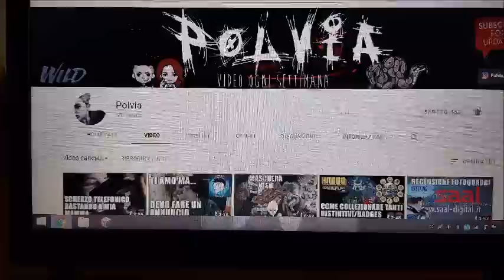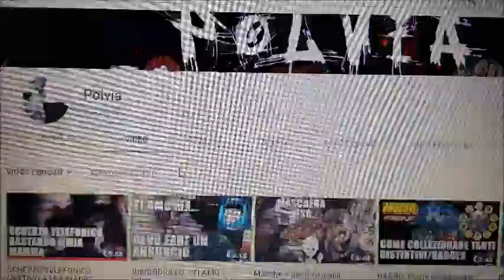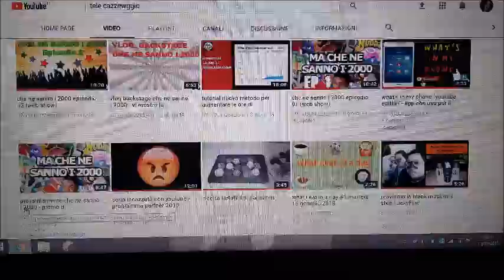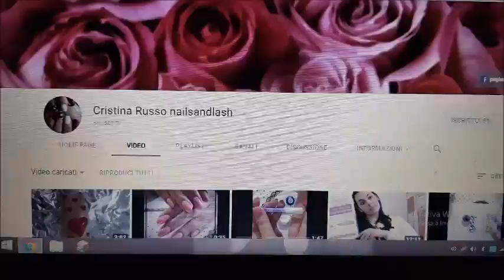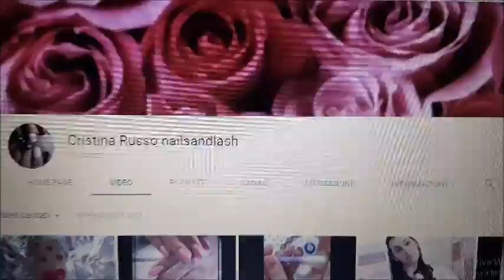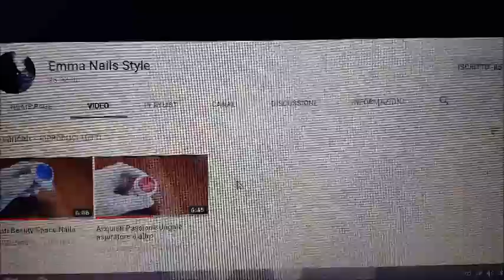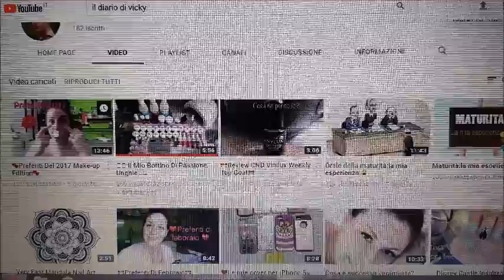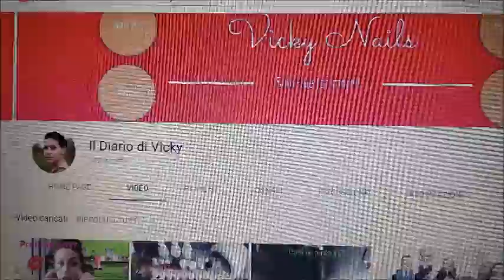SPONSORIZZAZIONI PER I MIEI ISCRITTI - PARTE 2°